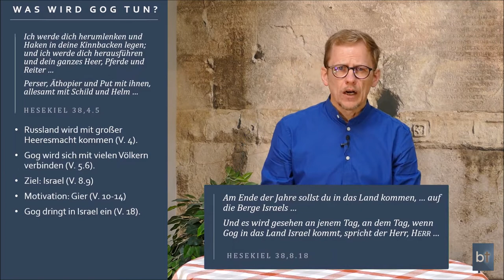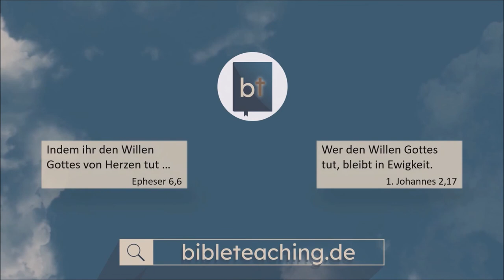Ukraina i Rosja a Ostateczna inwazja Rosji Co na ten temat mówi Biblia Michael Hardt Zielone Niwy